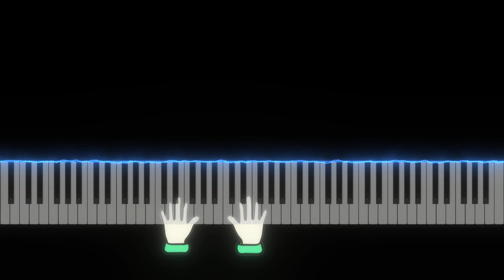8th Notes Excercise 4 Piano Notes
QMG Piano Book 1 8th Notes Excercise 4 Piano Notes